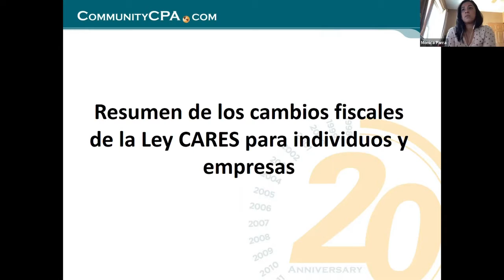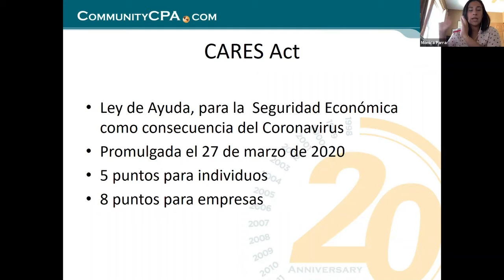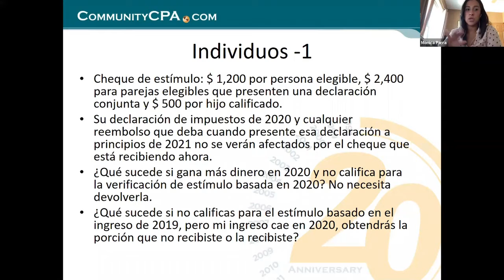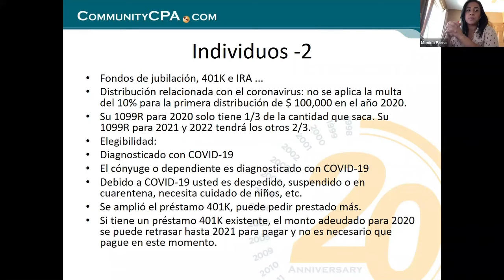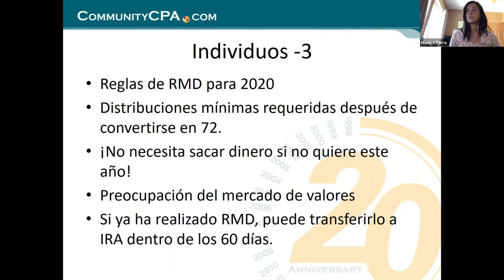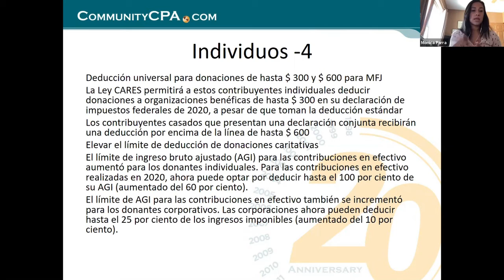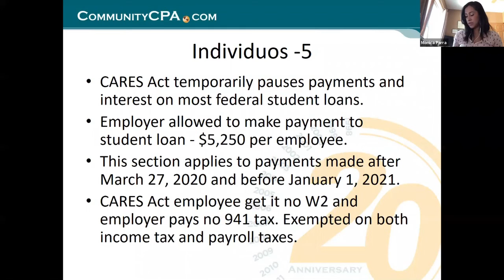Los cambios fiscales de la Ley CARES para los impuestos personales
La Ley CARES tiene algunas disposiciones importantes sobre ahorro de impuestos que debe conocer. Una vez que tenga esta información, puede planear recibir un reembolso del IRS de sus pérdidas personales de 2020. Únase a Mónica y aprenda a ahorrar dinero con estos cambios de impuestos.

Community CPA & Associates, Inc. is not your average accounting firm. CEO and Certified Public Accountant, Ying Sa, and the rest of the team have a world of experience in domestic and international tax audit and dispute, tax planning, tax filing, accounting, payroll, and audit of non-profit and for-profit companies. No matter how simple or complex the situation you are in, Community CPA offers strategies and solutions that is easy to understand and quick to implement. A global accounting firm with a multilingual staff speaking 9 languages, we work with everyone from startup immigrant entrepreneurs who need help navigating the complexities of doing business in America, to large multinational American-run corporations. At Community CPA, our team members are more than accountants to our clients; each team member is considered a mentor, cheerleader, adviser, and partner in our client's successful business venture.